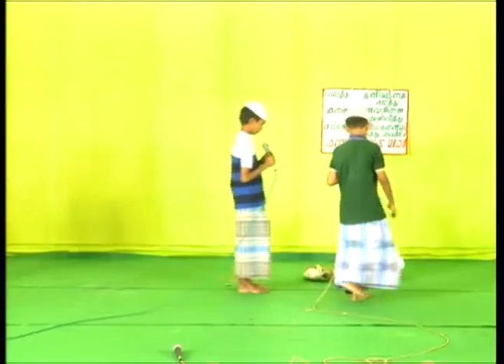மறைவானதை அல்லாஹ்வை தவிர யாரும் அறிய முடியாது - ஷிர்க் விழிப்புணர்வு நாடகம்..!